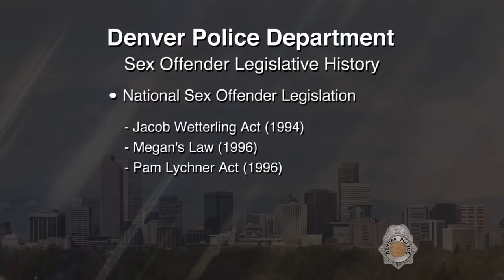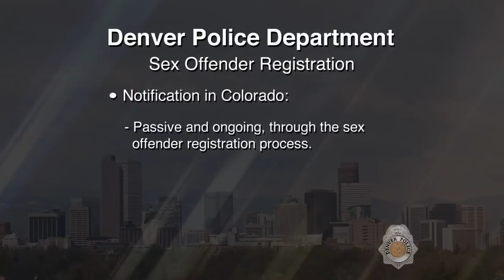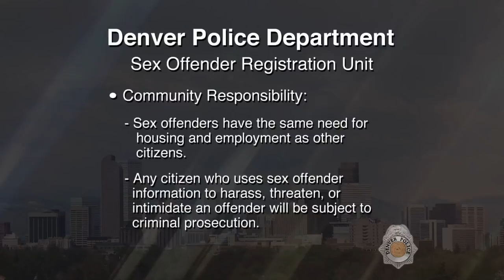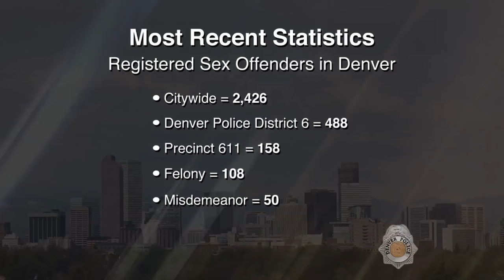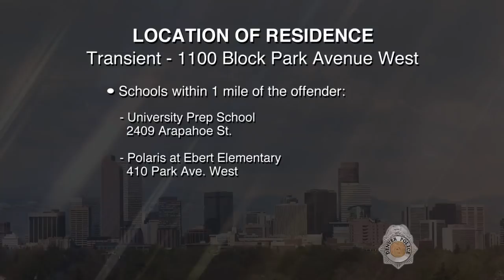SVP Manuel Richard Garcia III 081018